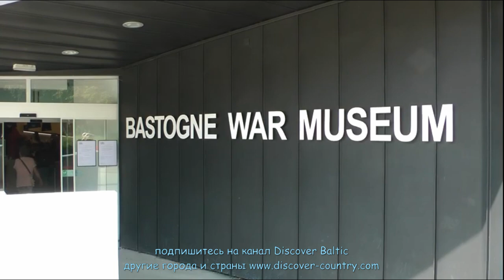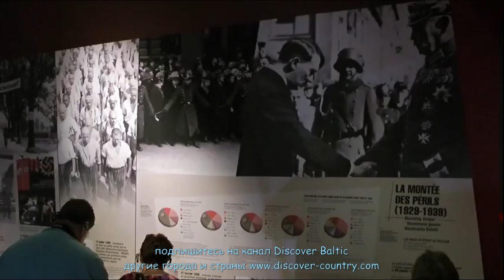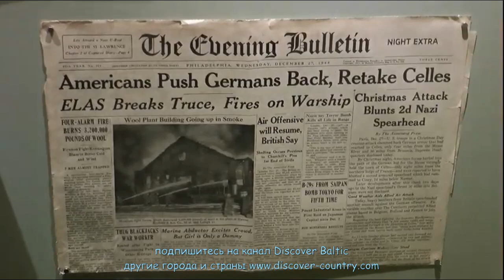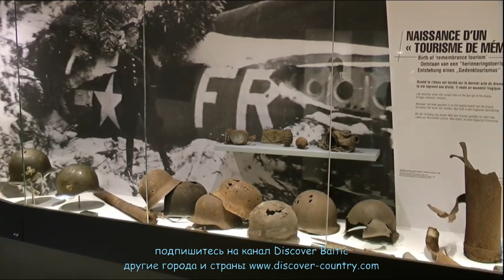Бельгия; Провинция Валлония; Бастонский военный музей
Этот музей посвящен битве за город Бастонь
В ночь на 17 декабря 1944 года началось Арденнское наступление.
Для успешного наступления с захватом гавани Антверпена, окружением и разгромом армий союзников немецкие механизированные части должны были наступать очень быстро, для чего, в свою очередь, они должны были продвигаться по дорогам. Все семь основных арденнских дорог сходились в небольшом городке Бастонь, поэтому контроль над ним был жизненно важен для обеих сторон. Бастонь, удерживаемая союзниками, замедлила продвижение немцев; если бы город был захвачен немцами, это увеличило бы скорость продвижения немецких колонн и улучшило бы их снабжение, чему мешала непогода. Бой длился с 19 декабря 1944 года по январь 1945 года.
Вскоре войска союзников были окружены частями 5-й немецкой танковой армии; защитники Бастони уступали немцам численностью и страдали от нехватки зимней формы.
Артиллерия 463-й дивизии действовала в первые дни осады, ведя огонь по всему кольцу осады при попытках немцев прорвать оборону. К 23 декабря 1944 г. они почти полностью израсходовали боезапас. Остальные снаряды были оставлены на случай атаки немецких танков. Дивизия не продолжала обстрел немецких позиций до первого сброса боеприпасов с транспортных самолетов, который, к счастью для самих союзников, произошел в тот же день.
К 26 декабря 1944 г. наступление вермахта в Арденнах было остановлено из-за возросшего сопротивления противника, нехватки горючего и боеприпасов, усиления активности союзной авиации. Через несколько дней американские войска, усиленные передислокацией с других участков фронта, нанесли контрудар 3-й американской армии в направлении города Бастонь. В течение недели за городом шли кровопролитные бои без видимого результата для обеих сторон. 8 января 1945 г., видя бесперспективность дальнейшего наступления в Арденнах и ввиду резко обострившейся обстановки в районе Будапешта, Гитлер приказал отвести 6-ю танковую армию в глубокий тыл